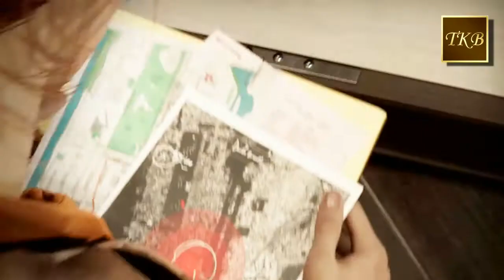New teaser trailer for PS4 exclusive Spider-Man game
RELATED: New PlayStation Trailers from Paris Games Week 2017
Starring the world’s most iconic Super Hero, Spider-Man features the acrobatic abilities, improvisation and web-slinging that the wall-crawler is famous for, while also introducing elements never-before-seen in a Spider-Man game. From traversing with parkour and utilizing the environment, to new combat and blockbuster set pieces, it’s Spider-Man unlike any you’ve played before.
Marvel and Insomniac Games have teamed up to create a brand-new and authentic Spider-Man story. This isn’t the Spider-Man you’ve met before, or seen in a movie. This is an experienced Peter Parker who’s more masterful at fighting big crime in New York City. At the same time he’s struggling to balance his chaotic personal life and career while the fate of nine million New Yorkers rests upon his shoulders.
An experienced Spider-Man with several years of crime fighting under his belt, Peter Parker has sheer mastery of his powerful spider-sense, dynamic skills, acrobatic abilities and new suit. This is an all-new Spider-Man universe, featuring familiar characters in unfamiliar roles. Take control of a complex dual life, as a young adult with great powers… and evolving relationships. Swing freely through Marvel’s New York City in epic action set-pieces filled with a rich narrative and relatable characters.
Marvel’s Spider-Man will arrive exclusively on PlayStation 4 in 2018.